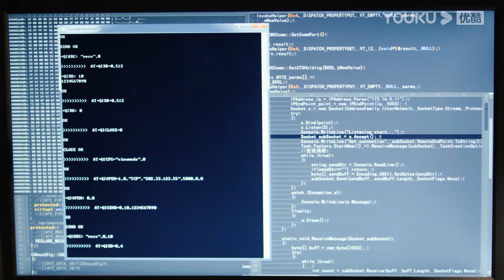陳飛宇偷偷看著灰姑娘，深情地看著她漸漸笑了！💓中国电视剧